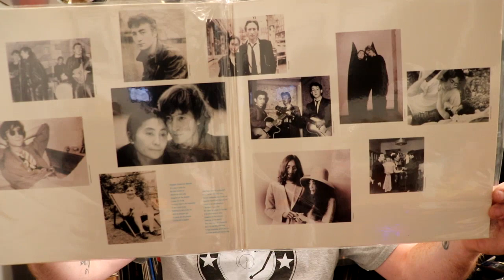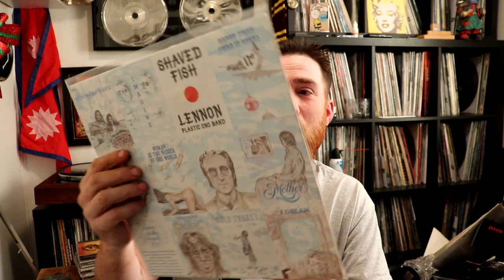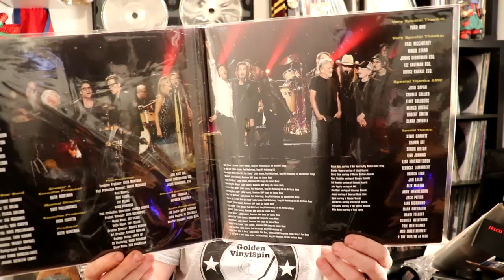RIP John Lennon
Today I decided that I am going to only play John Lennon music. Here are the records I have in my collection. I don't have many but the ones that I do I truly enjoy.
My outer sleeves of choice seen in video: Dual Pocket Sleeves
Discogs profile MK052
Looking for a cool record subscription service that sends you records each month. Try Bandbox.
If you wish to send me mail for a future mail showing my address is:
GVS Cafe
Greenwood, NS
Canada
B0P 1N0